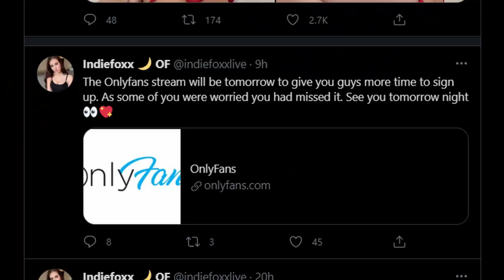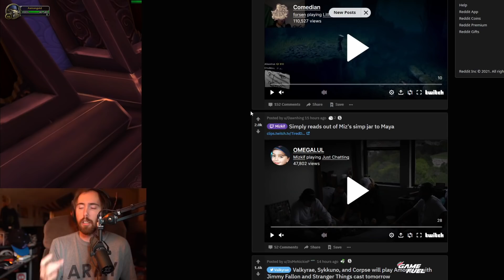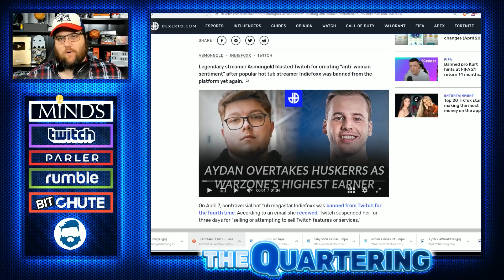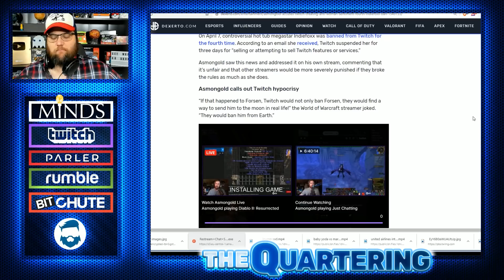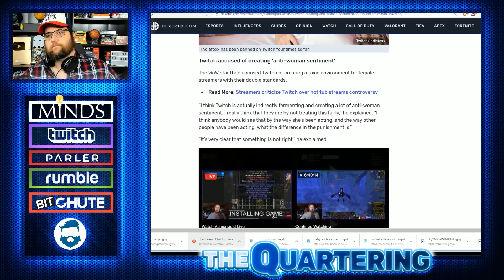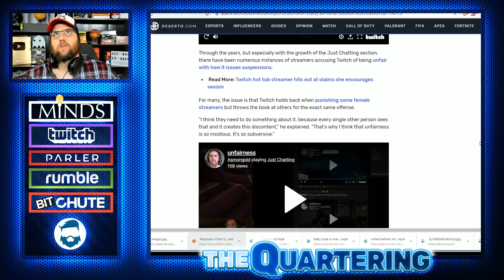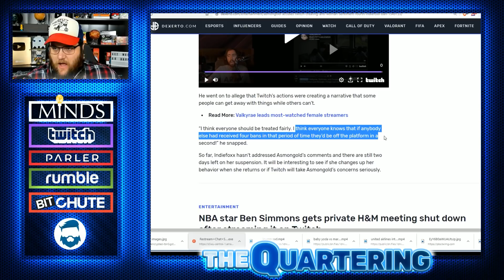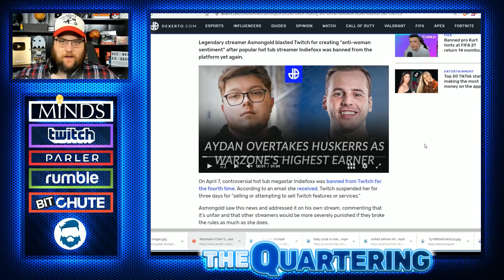Twitch DESTROYED Over Female Streamer Double Standard By Asmongold & Points Out It's Their Own Fault